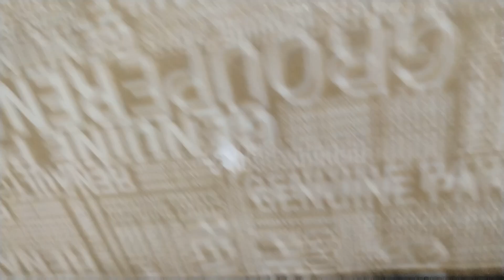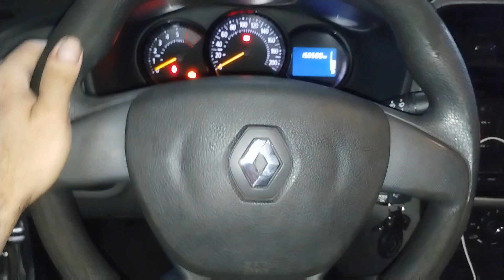Problema crônico Renault Logan 2020 , folga na coluna de direção, risco de acidente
Conheça nossa loja no mercado livre:
Galera nesse vídeo mostro para vocês a desmontagem e a troca da coluna de direção , um defeito crônico desse veículo que só é resolvido com a substituição da peças completa.